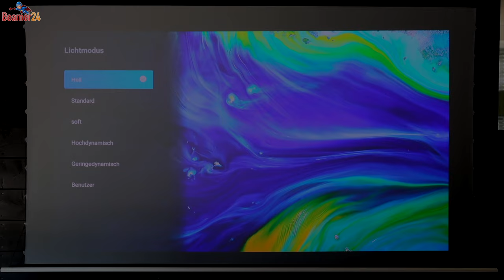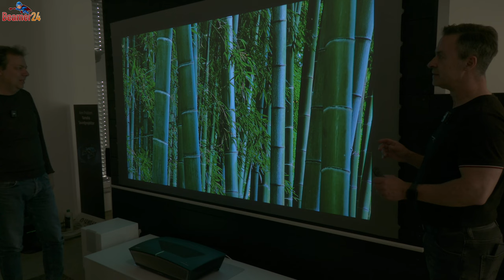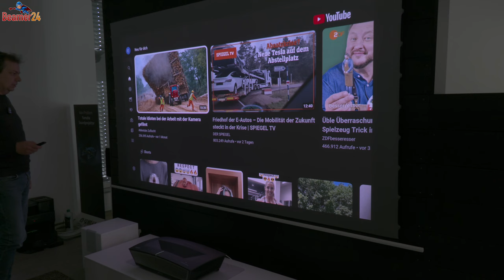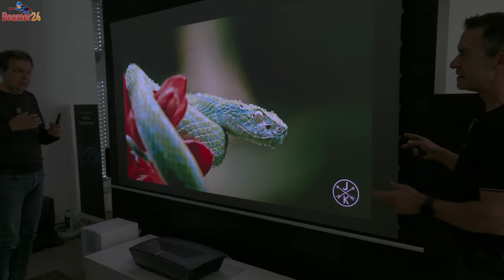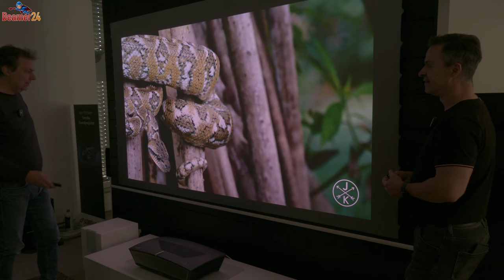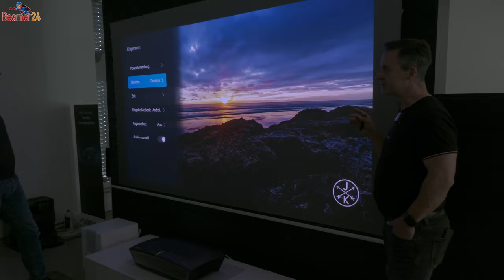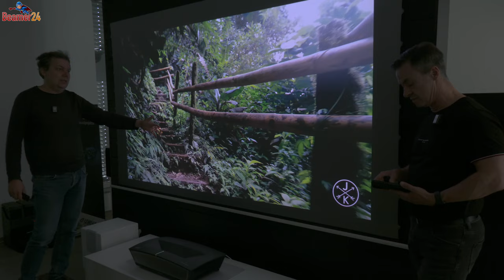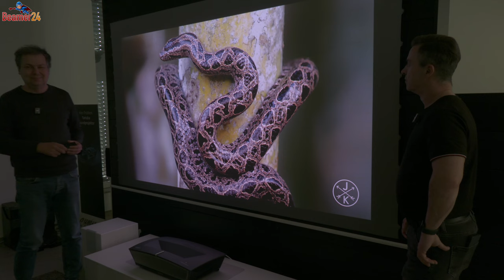Gigablue Home Cinema 3 Triple Laser-TV 4K, 120Hz, 3D, Android 13, App-Streaming via Wi-Fi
Entdecke das ultimative Heimkino-Erlebnis mit dem GigaBlue Home Cinema 3!
Willkommen zu unserem neuesten Video, in dem wir den beeindruckenden GigaBlue Home Cinema 3 (kurz HC3) präsentieren. Dieses hochmoderne Gerät bringt das Kino direkt in dein Wohnzimmer und bietet eine Vielzahl an herausragenden Funktionen und technischen Highlights, die dich begeistern werden.

Highlights des GigaBlue Home Cinema 3:

Bildqualität der Extraklasse: Mit einer Bildauflösung von 4K UHD (3840x2160) liefert der HC3 gestochen scharfe Bilder, die jedes Detail zum Leben erwecken. Unterstützt 3D-Filmmaterial dank Active 3D für ein noch intensiveres Filmerlebnis. Flexible Bildgröße: Einstellbar für Bilddiagonalen von 80 bis 150 Zoll, perfekt für jede Raumgröße. Erweiterter Farbraum: HDR10 Tonemapping und ein 110% BT.2020 großer Farbraum sorgen für lebendige und realistische Farben.
Hervorragende Helligkeit: Mit 3000 ANSI Lumen ist der HC3 auch für helle Wohnzimmer ideal geeignet. Innovative 3Laser Triple-RGB Technologie: Jede Farbe wird von einem eigenen Laser (Rot, Grün, Blau) bedient, was zu brillanten und präzisen Farben führt. Präzise Bildanpassung: Die 8-Punkt Raster-/Keystonekorrektur ist manuell einstellbar und ermöglicht eine perfekte Ausrichtung des Bildes. Beeindruckender Sound: Ausgestattet mit Dolby Atmos und einem integrierten Surround-Sound-System mit 2x 20W Lautsprechern für ein intensives Audioerlebnis.
Vielseitige Konnektivität: HDMI-Anschlüsse, USB-Ports, Wi-Fi und Android 13 bieten vielfältige Anschlussmöglichkeiten und Zugriff auf zahlreiche Apps und Streaming-Dienste.
Benutzerfreundliche Oberfläche: Einfach zu bedienen, sowohl für Anfänger als auch für Fortgeschrittene.

Lieferumfang:
1x GigaBlue Home Cinema 3 Triple Laser-TV
1x Fernbedienung
1x Handbuch
1x Netzkabel
1x Android 13 HDMI TV-Stick
In diesem Video zeigen wir den GigaBlue Home Cinema 3 in Aktion und testen ihn ausführlich. Unser Fazit: Er hat mit Bravour bestanden! Der Preis von 2399,00 € ist nicht nur preiswert, sondern auch mehr als gerechtfertigt für die gebotene Leistung und Qualität.

Schau dir das Video an und überzeuge dich selbst von den unglaublichen Fähigkeiten des GigaBlue Home Cinema 3. Hol dir jetzt dein eigenes Heimkino-Erlebnis direkt nach Hause!